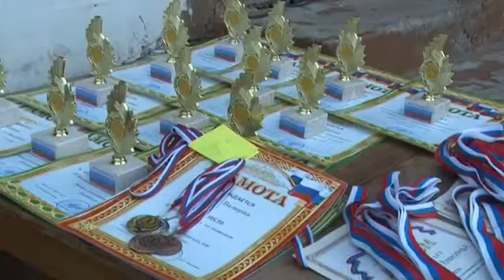Спортивный праздник От стартов надежд к олимпийским победам 22 августа 2013г